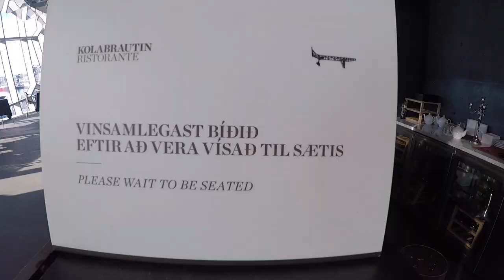ICELAND || Restaurant in Concert Hall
Meet cultural and social center in a heart of the Reykjavík. Close look to Kolabrautin Ristorante, located in 4th floor. Open Kitchen, stunning view and great food.
COCKTAIL

Martini Espresso
More about life in Iceland on